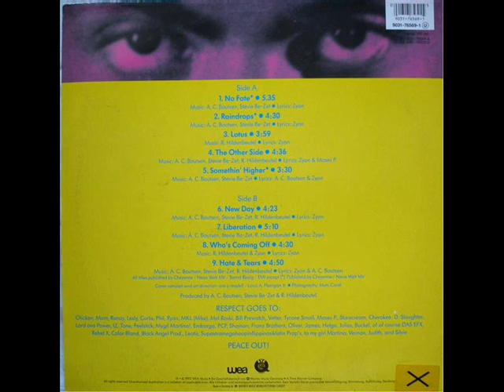Zyon - Somethin' higher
Audio only, 1992, Track 5 from Album "Zyon", produced by Sven Väth and Ralf Hildenbeutel

Same Melody can be found on "Dancing with Angels" by Mosaic IV, also a Project by Sven Väth